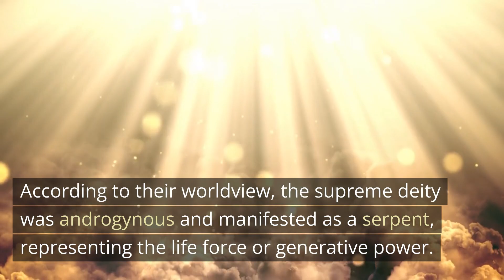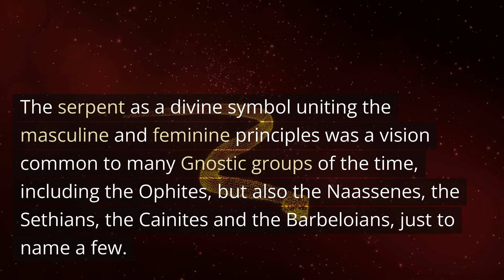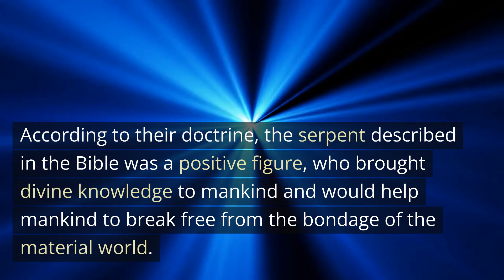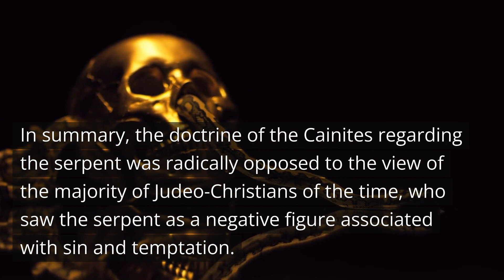God is Reptilian, is the Biblical Snake actually good? Gnostic View - Big Fire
The Serpent has long been seen in various cultures as a sacred symbol of wisdom but that the Christian religion, as far as we know it now, deems this symbol to be a symbol of evil.
for example The Ophites were a Gnostic group of the 2nd century AD. who believed in a complex cosmology that incorporated Greek mythology, astrology, and other cultural influences. According to their worldview, the supreme deity was androgynous and manifested as a serpent, representing the life force or generative power.
According to their worldview, the snake was associated with the supreme androgynous deity and manifested itself as a symbol of wisdom, renewal and immortality.
the serpent represented the way to spiritual liberation and gnoseological knowledge that allowed individuals to achieve greater awareness of their divine nature.
The conception of the serpent as a sacred creature and source of wisdom was common to many Gnostic groups of the time and reflected the influence of various cultural traditions, including Egyptian, Mesopotamian and Greek.
According to the Ophites and other Gnostic groups, the way to overcome duality and attain gnosis was through the acquisition of knowledge and the practice of spiritual disciplines. They believed that the divine essence was present in every individual and that the task of life was to discover this essence and unite with it.
To do this, the Ophites and other Gnostics practiced a form of meditation or contemplation which consisted of focusing on one's inner self and seeking knowledge.
The serpent as a divine symbol uniting the masculine and feminine principles was a vision common to many Gnostic groups of the time, including the Ophites, but also the Naassenes, the Sethians, the Cainites and the Barbeloians, just to name a few.
The Naassenes, for example, believed in a supreme androgynous deity called Barbelo, who represented the emanating divine light that manifested itself in the form of a serpent. They regarded the serpent as the symbol of divine generative power and associated it with wisdom and knowledge.

The Sethians believed in a supreme deity called Ennoia, who was an androgynous figure similar to Barbelo, and the serpent was considered one of her symbols. According to the Sethians, the serpent represented divine knowledge and wisdom, and was seen as a means to attain spiritual salvation.

The Cainites, on the other hand, believed that the serpent was a saving figure who brought divine knowledge to mankind.
The Cainites were an ancient Gnostic sect which flourished in ancient Syria and which held beliefs very different from those of the majority of Judeo-Christians of the time. According to their doctrine, the serpent described in the Bible was a positive figure, who brought divine knowledge to mankind and would help mankind to break free from the bondage of the material world.

In the Cainite view, the serpent was an agent of the Jewish God, who brought divine knowledge to Eve in the Garden of Eden, who then passed it on to Adam. According to their doctrine, the serpent would have been an ally of humanity in the fight against the negative forces of the world, represented by Yahweh, the biblical God of the Old Testament, who for the Cainites was seen as an evil god who prevented humanity access to divine knowledge.

In summary, the doctrine of the Cainites regarding the serpent was radically opposed to the view of the majority of Judeo-Christians of the time, who saw the serpent as a negative figure associated with sin and temptation.

Jesus too would have associated wisdom with the serpent, in the Gospel of Matthew, chapter 10, verse 16: "Behold, I send you forth as sheep in the midst of wolves: be ye therefore wise as serpents, and harmless as doves"